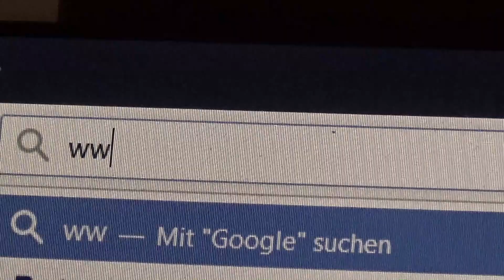Hoedn Productions Das Intro18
Das Neue Intro18 von Hoedn Productions!!! Checkt das aus!!!